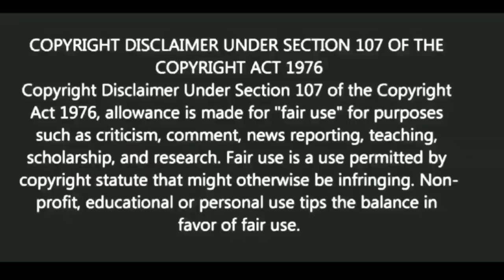কোন তিনটি জায়গায় তর্ক করবেন না? |Inspirational quotes in Bangla | স্বস্তিবার্তা-3302